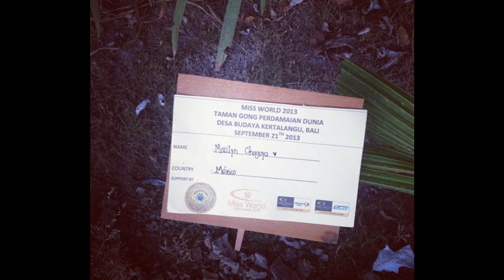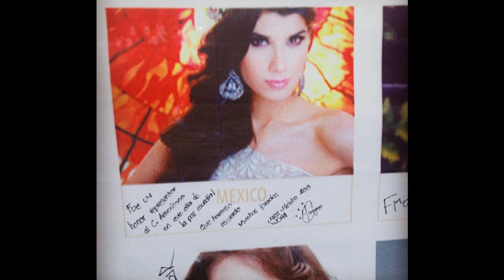Marilyn Chagoya (NBMM2012)